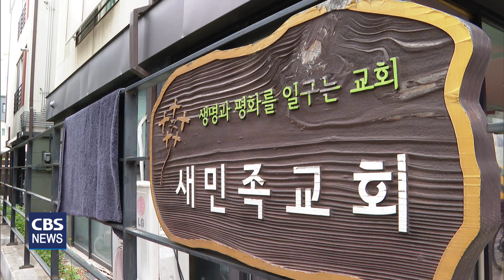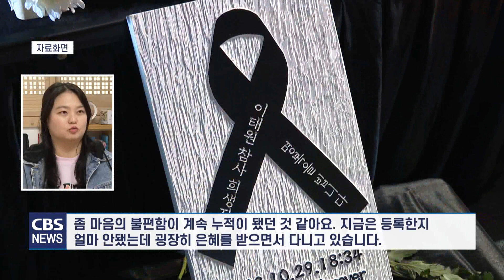[CBS 뉴스] 우리동네, 우리교회(75) / 새민족교회 편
오늘은 노동현장에서 어려움을 겪고 있는 노동자들을 위해
함께 울고 그들의 아픔을 위로하고 예배하는 등
노동자 사역을 하고 있는 서울시 마포구 새민족교회를 찾아가봅니다.

최종우기잡니다.

서울시 마포구 망원동 한 주택가.

생명과 평화를 일구는 교회, 새민족교회.

지난주일 노동주일 예배로 드렸습니다.

근로자의 날, 바로 전 주일을 노동주일로 지키는 것은 새민족교회가 갖고 있는 가치관이기도합니다.

[황푸하/새민족교회 담임목사]
“시대에 응답하는 교회라고 소개를 하면 적절하지 않을까 생각합니다. 시대의 교회가 그 시대에 맞게 변화에 따라서 응답해야 하는 언어들이 필요하다고 생각합니다. 그래서 그런 것들에 대해 지금 집중해서 해보고 있습니다.”

비정규직 등 노동자의 신음소리에 귀를 기울이며 그들과 함께 울고 웃는 새민족교회.

새민족교회가 노동자사역을 오래 전부터 하고 있는 것은 남다른 이유가 있습니다.

“새민족교회는 한 37년 된 교회인데요. 처음부터 이 교인분들이 이제 그 당시 80년대 민주화 운동을 하셨던 분들이 함께 일군 교회입니다. 그래서 그때부터 사실 여러 사회의 여러 아픔의 현장들, 여러 공간에 가서 연대하고 거기서 이제 그리스도인으로서 또 실천하려고 하셨던 그런 교회라고 저는 알고 있고...”

그런데다 도시빈민운동 활동가인 황푸하목사가 부임하면서 노동자사역은 더욱 활발해졌습니다.

LG트윈타워청소노동자들의 투쟁 현장을 비롯해 최근에는 을지오비베어, 노량진수산시장 투쟁현장 등에서 예배로 함께 하고 있습니다.

노동자들을 위한 사역은 온 성도가 힘을 모아 진행되고 있습니다.

대부분의 성도들은 지역 주민보다는 뜻을 같이 하는 곳곳의 사람들.

[김수정/새민족교회 청년]
“어떤 교회를 들어갔지만 그 교회에 갔을 때 제가 가진 어떤 불편함들이 계속 있었어요. 그게 무엇이었냐면 예를 들면 이태원 참사가 터졌을 때 그 주일이지만 그 이태원에 대한 이야기를 하지 않고 누군가 그걸 물어본다면 무언가 쉬쉬하는 분위기라든지 근데 이런 것들에 대해서 좀 마음의 불편함이 계속 누적이 됐던 것 같아요. 지금은 등록한지 얼마 안됐는데 굉장히 은혜를 받으면서 다니고 있습니다.”

노동주일을 맞아 노동현장의 증언을 듣는 시간도 마련했습니다.

한국서부발전 컨베이어벨트 사고로 숨진 비정규직 노동자 고 김용균씨의 어머니.

[김미숙/고 김용균어머니(김용균재단단이사장)]
“제가 여태까지 보아온 바로는 나라와 경영 책임자들이 안전 예산을 안 짜고 현장을 바꾸지 않았기 때문에 재래식 사고가 그동안 많이 발생해서 죽음들이 그만큼 많이 일어나고 있는 상황이었습니다. 이것을 교회에서 진정으로 사람을 살리고자 노력을 많이 같이 했으면 좋겠습니다.”

이와 관련해 황푸하목사는 성도들과 함께 하겠다고 말했습니다.

노동자의 권리와 가치를 중요하게 여기고 있는 새민족교회는 교회안에서도 목회 협약서를 체결하고 매년 연봉계약서를 작성하는 등 근로계약의 새로운 시스템을 도입했습니다.

“건강한 목회 더 건강한 교회를 만들려면 교회 안에서의 목회자의 목회에 대한 노동에 대한 어떤 인식들 더 안전한 안전망 이런 것들이 좀 구축되어야 하지 않을까 생각합니다. 그래서 저는 저희 교회에 부임할 때 근로계약서를 체결해 달라 이렇게 부탁을 해서 휴가, 휴식 시간을 보장받고 노동자로서의 권리를 요구하고...”

이같은 요구에 새민족교회는 성도들의 의사결정을 거쳐 목회도 노동이라는 것을 인정했습니다.

[김종원/새민족교회 장로]
“목회자도 일반 근로기준법과 같은 그런 적용을 받을 필요가 있겠다. 그래야 그게 목회적 삶이 안정적이고 건강한 몸을 가지면서 길게 갈 수 있겠다. 그렇게 해서 매년 연봉을 책정하는 거를 근로계약서를 매년 체결을 하고 있는 거죠.”

목회를 노동으로 인정하는 등 한국교회의 노동현실에 변화의 바람을 일으킨 새민족교회.

황푸하 목사는 모두가 행복하게 일하는 세상이 되기를 소망합니다.

“사실 노동이라는 것은 저는 굉장히 목사로서 하나님의 거룩한 창조의 행위를 닮아있다고 생각을 하거든요. 돈을 벌기 위해서 억지로 일하는 그런 세상이 아니라 저는 사실 모두가 행복하게 내 일을 자부하면서 그런 걸 느끼면서 일할 수 있는 그런 세상을 꿈꿉니다.”